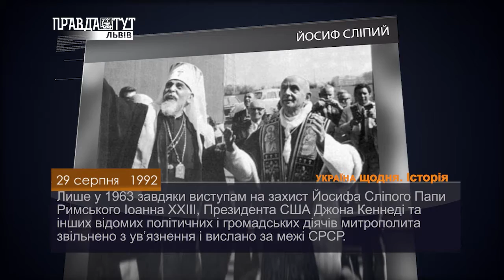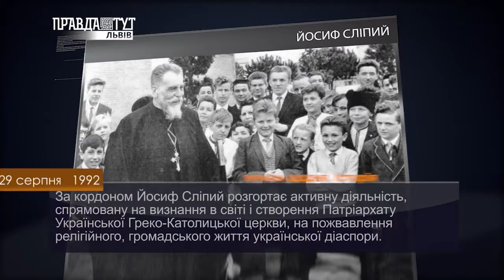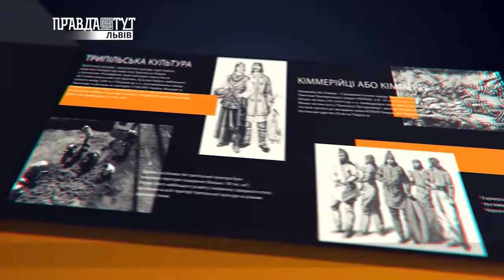Історія - 29 серпня. ПравдаТУТ Львів